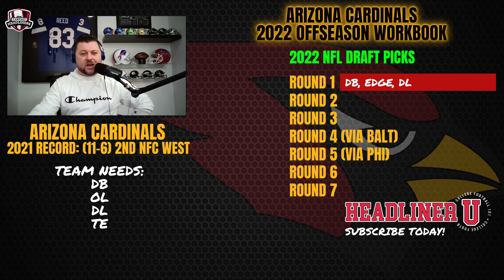2022 NFL Football - The Arizona Cardinals - Has Their Super Bowl Window Closed?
2022 NFL Football - The Arizona Cardinals - Has Their Super Bowl Window Closed?

While we sit here about to officially start the 2022 NFL Offseason we are getting close to NFL free agency and the 2022 NFL Draft. Before we get to that point lets break down the Arizona Cardinals. In this episode of The Fantasy Headliners fantasy football podcast Chris will be talking about the Cardinals free agency needs, NFL draft team needs and some of the moves the team should make. What do you think we can expect from the Arizona Cardinals in the 2022 NFL season? Has their Super Bowl window closed?